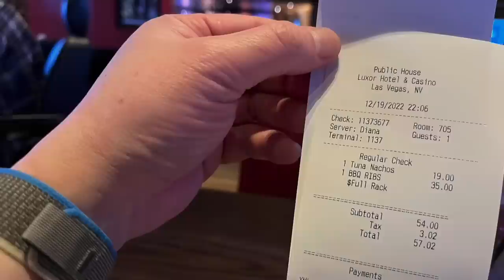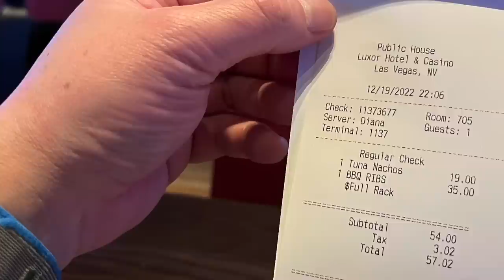BBQ RIBS at the LUXOR. Public House Sports Bar and Restaurant, Las Vegas